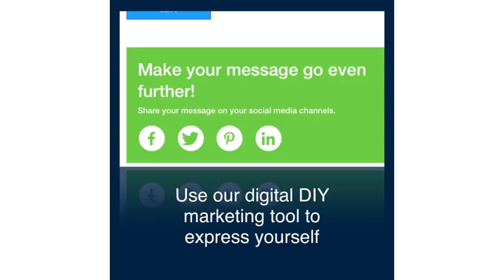Tork Xpressnap: Xpress yourself and boost your business full length 2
Xpress yourself with Tork Xpressnap, the napkin system that helps you boost your business by promoting your marketing message in store and online. Watch this film to discover insights for great marketing messages and how to use our digital DIY marketing tool to create and share yours.